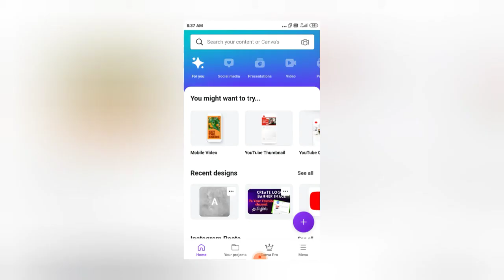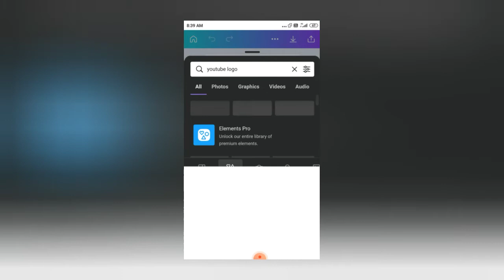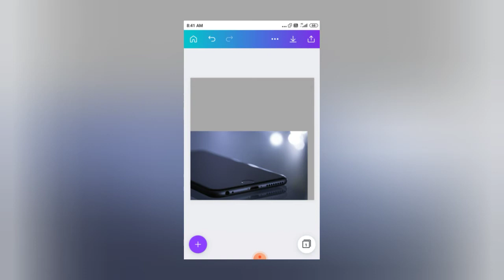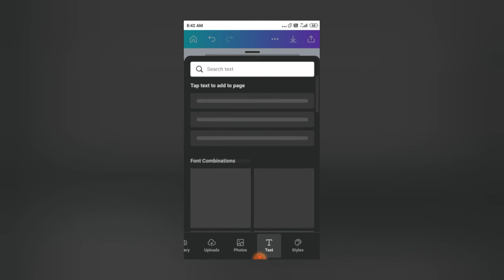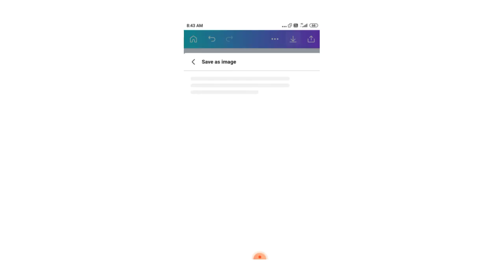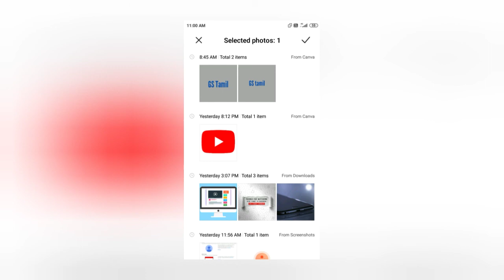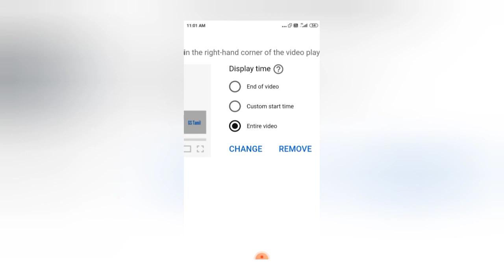How to Create/Set branding watermark in tamil to youtube channel for beginners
This is video is about how to create a watermark and upload watermark to youtube youtube videos in mobile.
Canva is the free app for using create logo,banner image,thumbnail etc.it can easily available in play store.whoever can use this app freely and easily.